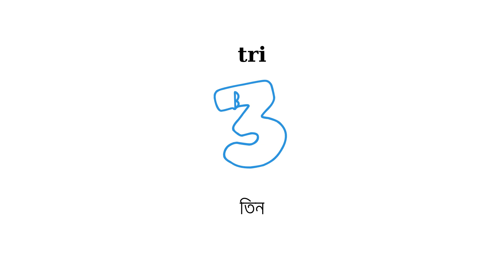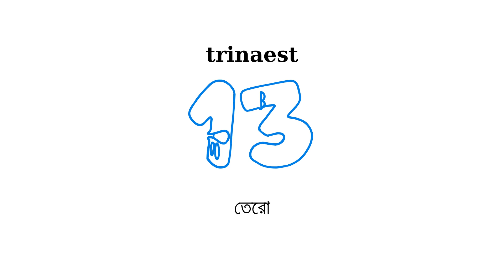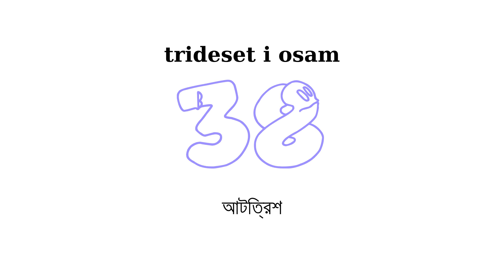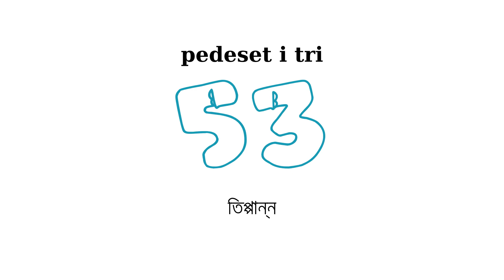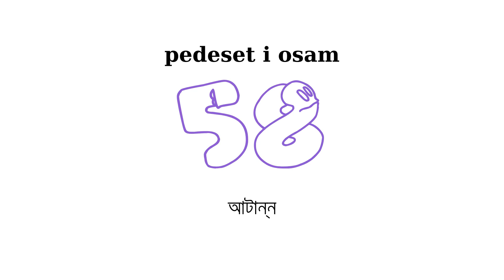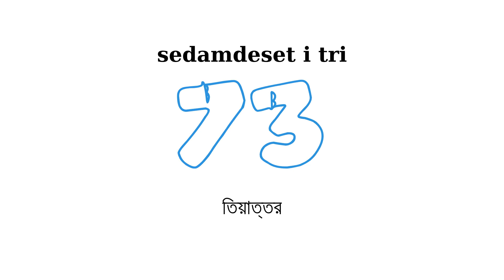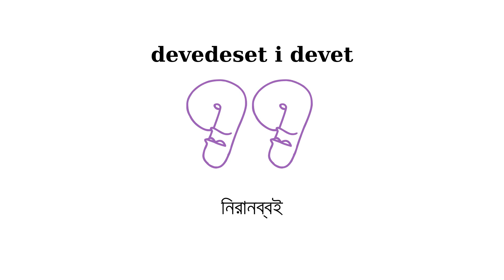Brojevi na bengalski